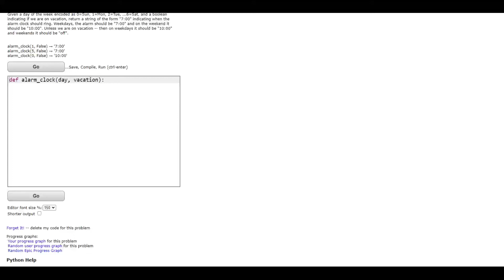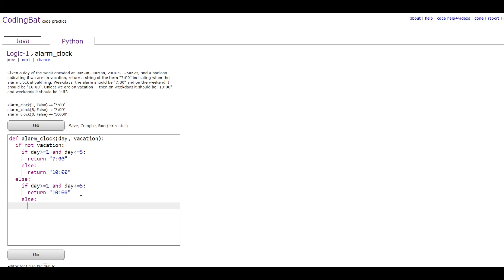Logic-1 (alarm_clock) Python Tutorial || codingbat.com